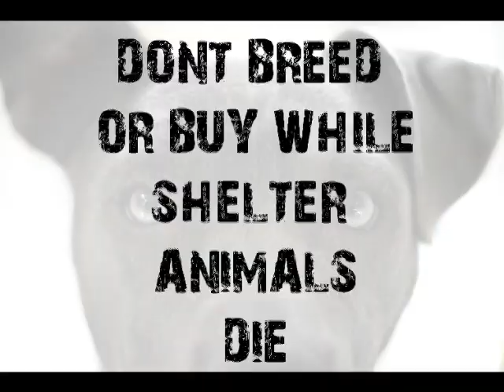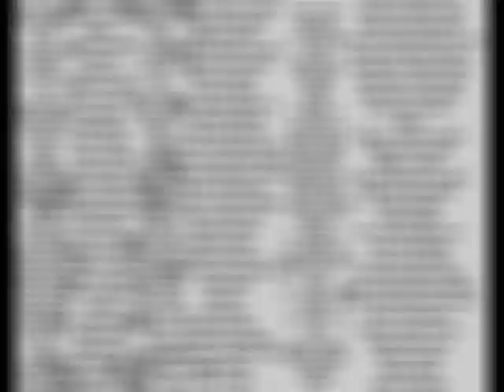they may be gone but their memory is screaming.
animal shelter hope pets rescue
video by Mia Anelli of Insight Animal Rescue in Los Angeles